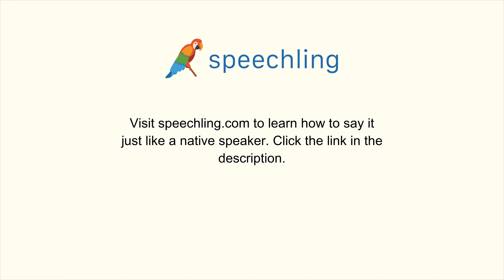韓国語で"延長する"の発音の仕方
男性コーチ
넓히다

女性コーチ
넓히다

延長する

延長する